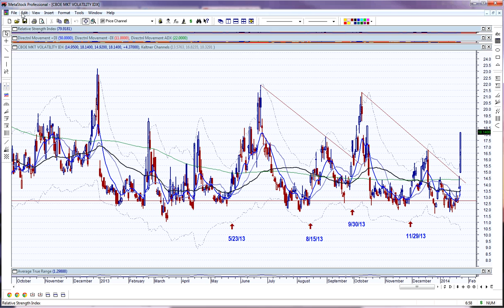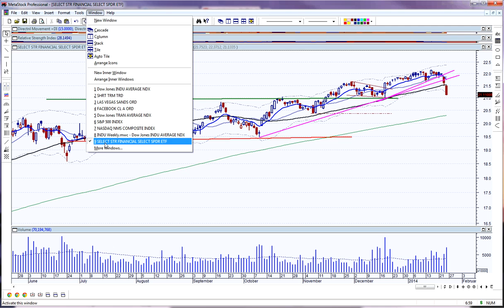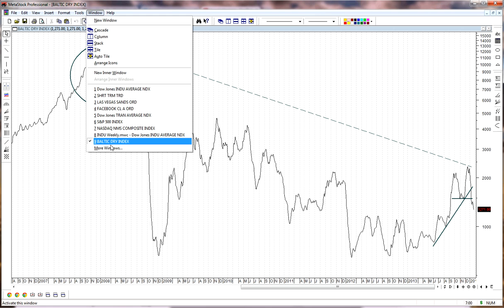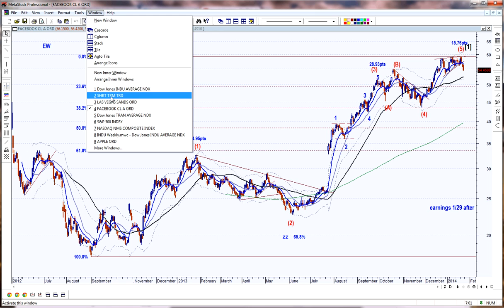Beginning or end? | Weekend Stock Market Update | 01/25/14 | Beyond the Chart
In this technical analysis stock market update video we review the market action and try to assess what is happening.  We look at the Dow Industrials and the S&P 500 wave structure for clues.  The Dow Transports got hit twice as bad as the Industrials but they also had not sold off on Thursday.  is this the beginning of a much bigger correction or the end of a short one?
We also look at our regular indicators and for the first time look at the Baltic Dry Index to see what it might be telling us.
We take our reular weekly view of Apple (AAPL) and also check Facebook (FB) and Las Vegas Sands (LVS)
In my post on my website I discuss more about the VIX.
Index
00:00  Indices
04:39  Indicators
05:59  XLF, XHB, SMH
07:27  Baltic Dry Index
08:14  AAPL, FB, LVS